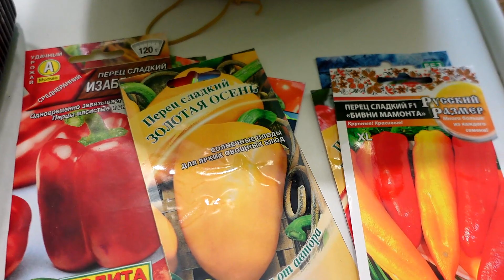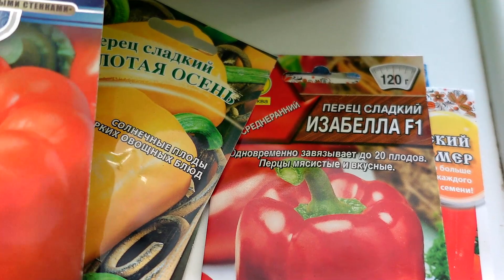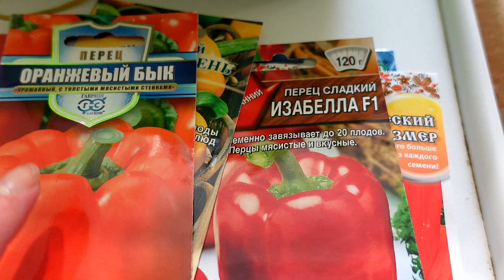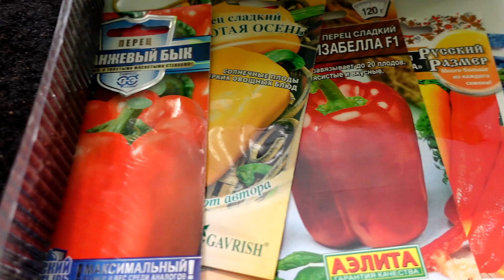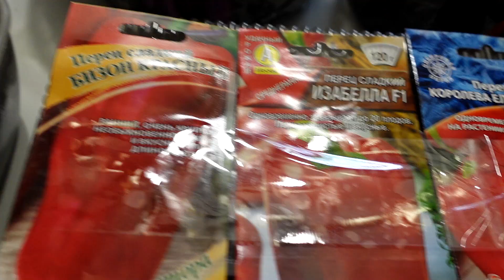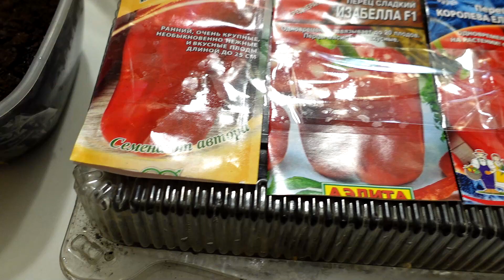ВЛОГ/Купила кое-что для отпуска/ Кот-болтун/Какие семена посеяла/Фаберлик удивляет@SubTatiana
Товары из видео:
Большая просьба, у кого установлено VPN, включайте пожалуйста это приложение при просмотре видео. Спасибо за понимание))))
РЕКЛАМОДАТЕЛИ!
Вместо надоедливой YouTube рекламы с удовольствием включу в свои видео ваши рекламные ролики. И зрителям интересно — и для вас польза.